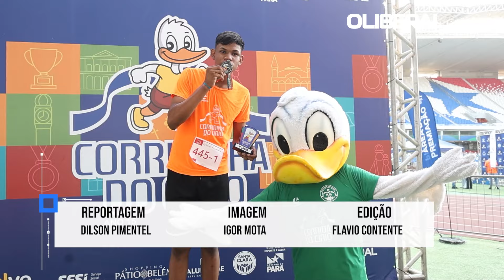Crianças e adolescentes celebram espírito esportivo na Corridinha do Círio, no Mangueirão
Crianças e adolescentes, entre 5 e 17 anos, demonstraram que o espírito esportivo já faz parte da rotina deles, durante a Corridinha do Círio, realizada na manhã deste sábado (26), no estádio Mangueirão, em Belém. A competição, que começou às 6 horas, completou 15 anos. O evento é organizado pela TV Liberal e executado pela Bis Entretenimento, contando com o patrocínio exclusivo da Resolve Energia Solar.

Reportagem: Dilson Pimentel
Imagens: Igor Mota